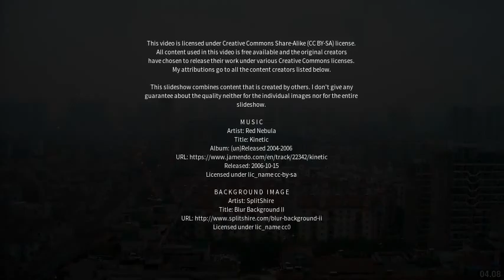Best places to visit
Best places to visit - Liaoyuan (China) Best places to visit - Slideshows from all over the world - City trips, nature pictures, etc.